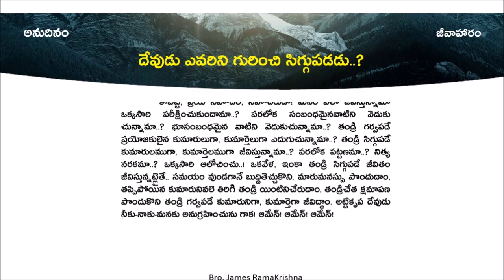అనుదినం-జీవాహారం || 24-09-2023 || దేవుడు ఎవరిని గురించి సిగ్గుపడడు..?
దేవుడు ఎవరిని గురించి సిగ్గుపడడు..?